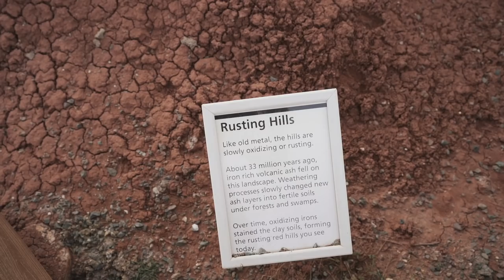PAINTED HILLS - SEVEN WONDERS OF OREGON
Hey Yall Check Out The Painted Hills in Oregon with us.

This is our number 4 of the Seven Wonders of Oregon so far.

950 Tyinn St # 26346 Eugene Or 97402

Use Code: ABUSLIFESTORY

Vlogging Camera Set Up:
Sony ZV1
Ulanzi Wide Angle
Small Rig
Camera Strap
Tri Pod